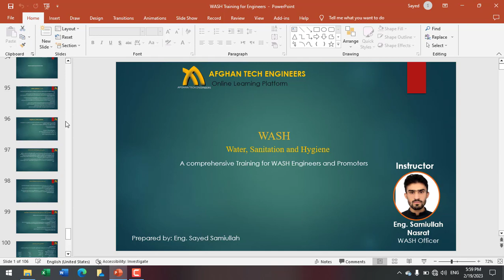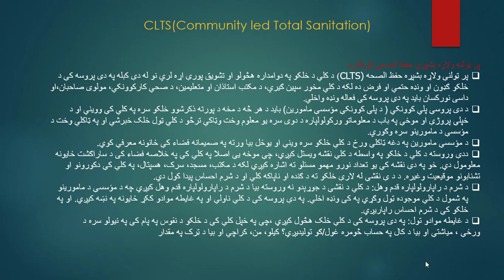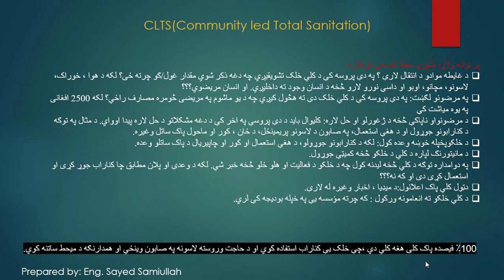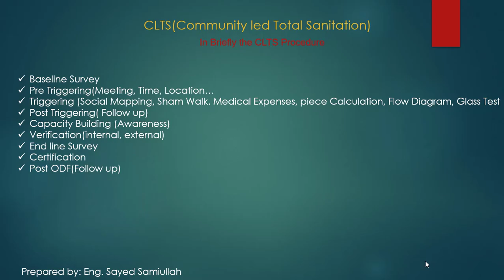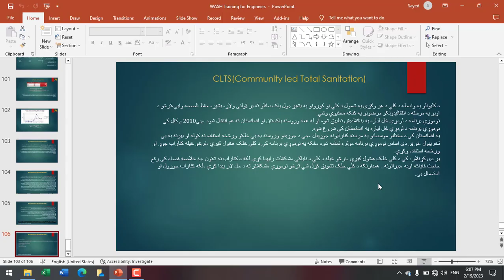WASH ( Water, Sanitation and Hygiene) CLTS training 12th video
in this video you should learn:
√ CLTS